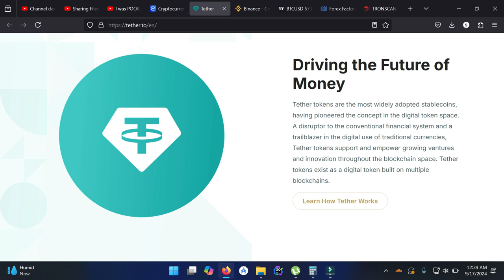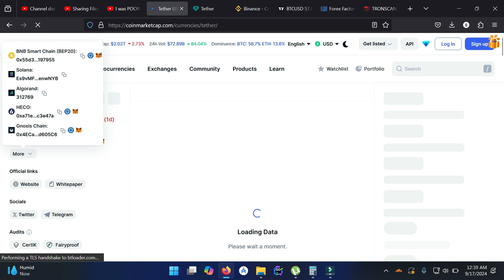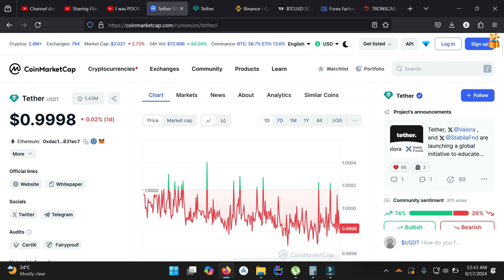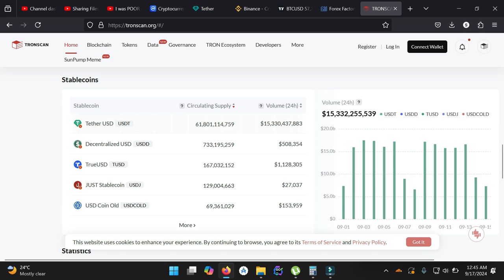USDT ni nini?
Links